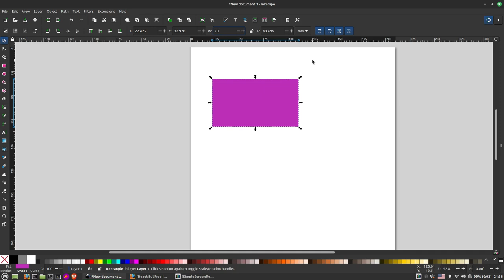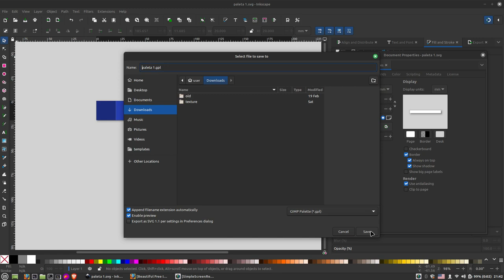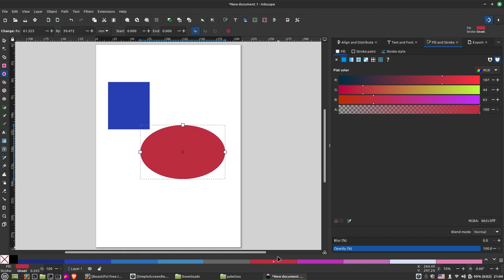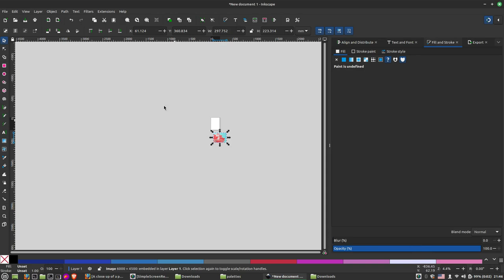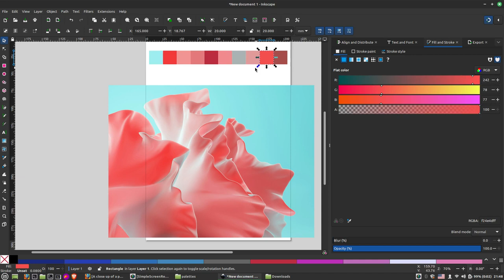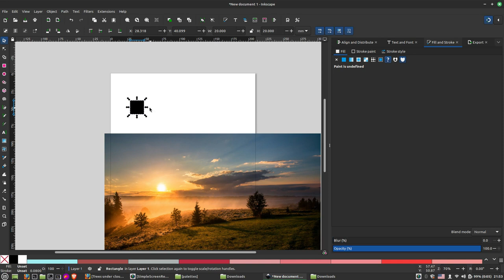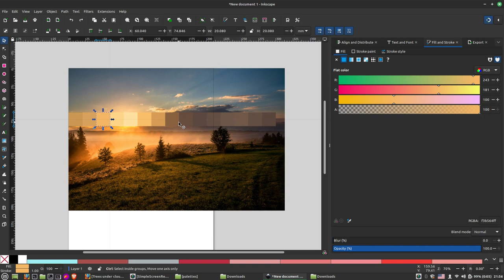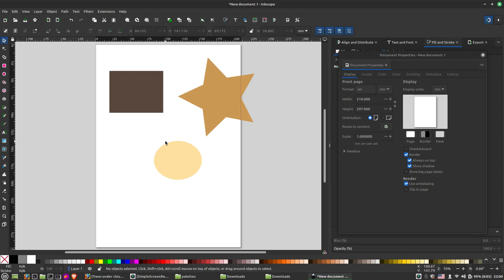Inkscape Tutorijal 07 - Pravljenje palete boja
U ovoj epizodi prikazujem kako da se napravi nova paleta boja.